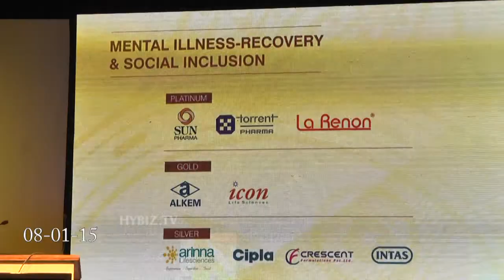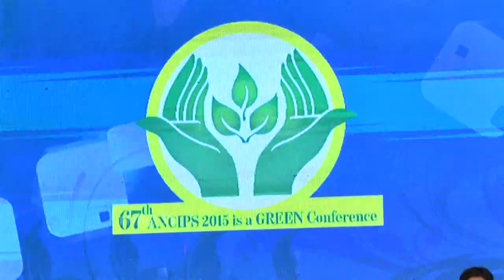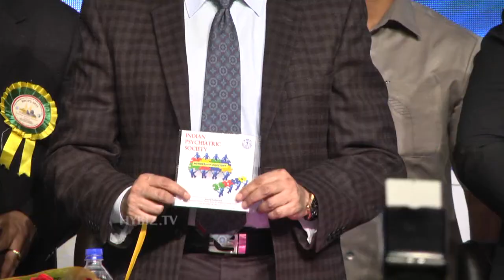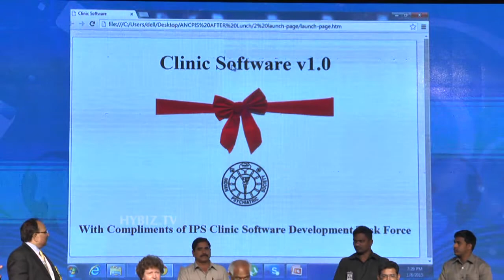ANCIPS 2015 conducted in a traditional manner-Hybiz.tv